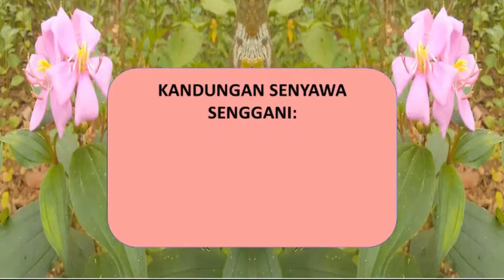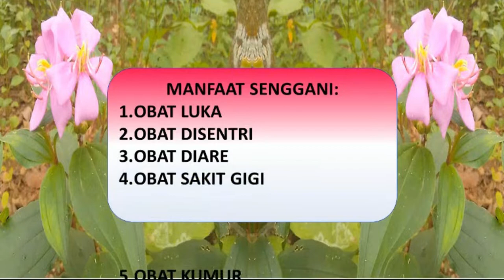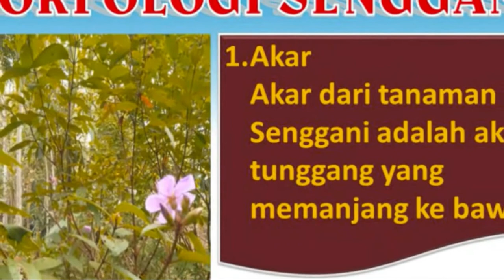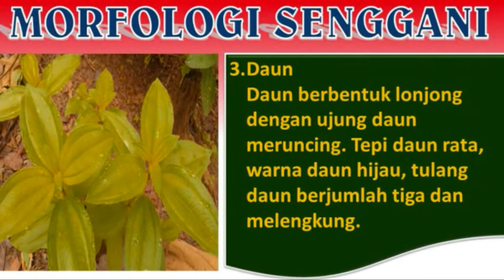Sebaiknya Anda Tahu‼️ Senggani Si Liar yang Cantik dan Kaya Manfaat (Serial Tanaman Hias Part 31)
Senggani adalah tanaman yang selama ini dianggap sebagai tanaman liar yang keberadaannya dianggap sebagai gulma. Sebenarnya senggani dengan bunganya yang cantik sangat cocok untuk dibudidayakan sebagai tanaman hias. Senggani juga dipercaya sebagai tumbuhan herbal yang berkasiat obat, dengan demikian senggani bisa dijadikan sebagai tanaman obat.
Nama nama senggani misalnya Sengganen, Kluruk, Kemanden, Harendong dan Senduduk. Sedangkan nama ilmiahnya adalah Melastoma malabathricum.